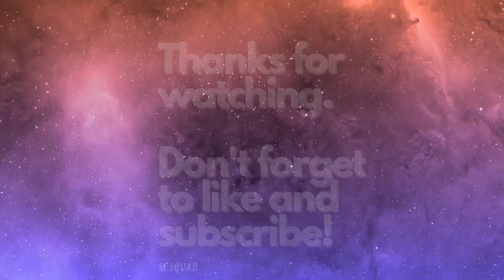Travel Baseball E5 - Girl Power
In today's episode M Squad member - Pazzy is playing her first baseball game in over a year. She is getting ready for her new All Girls Baseball Team - NY Wonders.